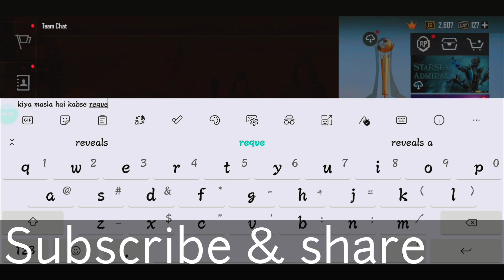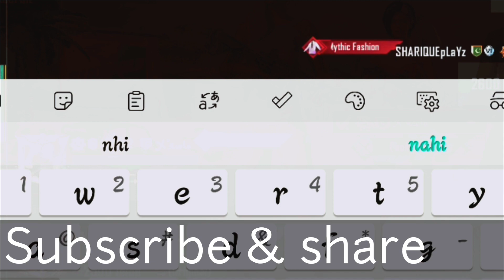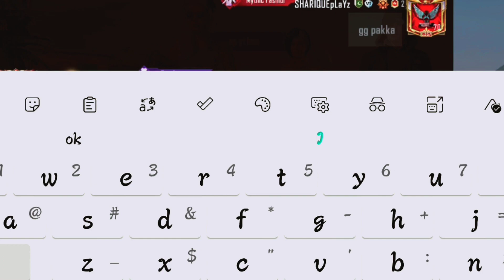PUBG MOBILE CUSTOM ROOM CHALLENGE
PubgMobile,
Pubglove,
PubgMobilePakistan,
Victor funny video,
PubgMobile indo,
Pubg battle ground Pakistan,

Plz same support this is my new journey thank you for the opportunity

LOVEPUBGM Pubg battle ground Pakistan

YOU NEED 100% LUCK